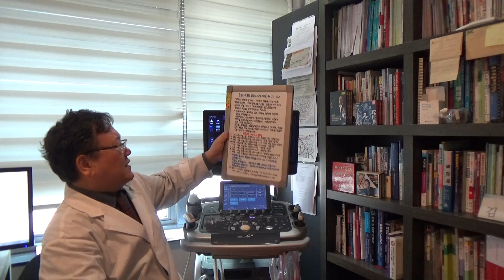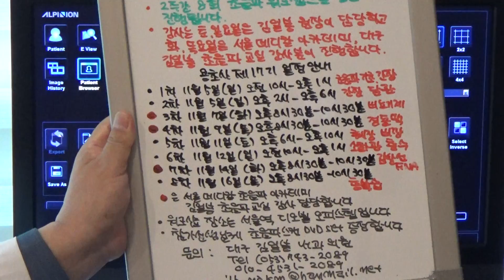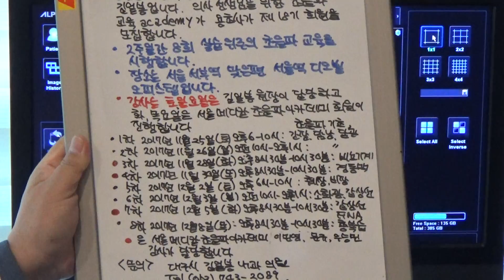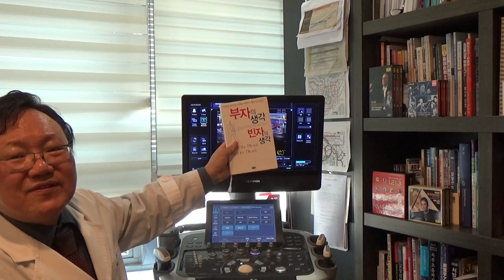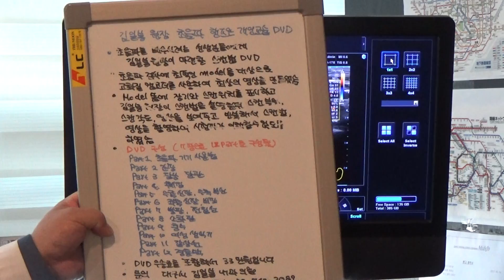2017.10.25 김일봉 초음파 교실 소식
김일봉내과의원 초음파소식을 전합니다.